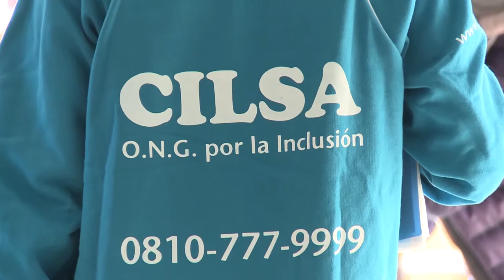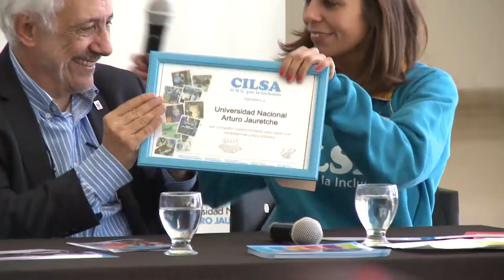Entrega de sillas de rueda a cargo de CILSA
El martes 30 de mayo, en el Hall Central de nuestra universidad, se realizó la entrega de sillas de rueda a cargo de la fundación CILSA de La Plata. Esta actividad contó con la presencia del Rector Ernesto Villanueva, como así también de autoridades locales, y fue organizada por la Unidad de Asuntos Estudiantiles del Centro de Política Educativa.